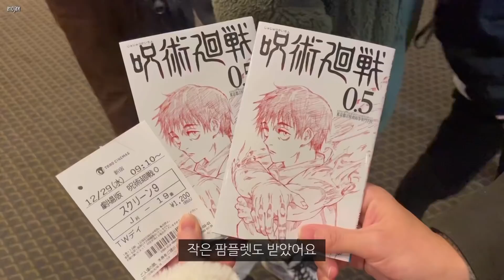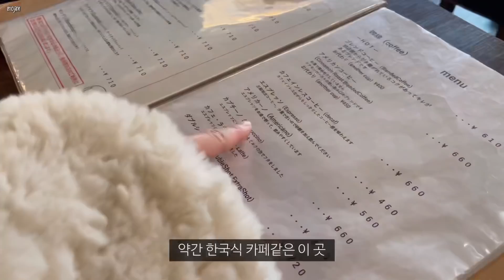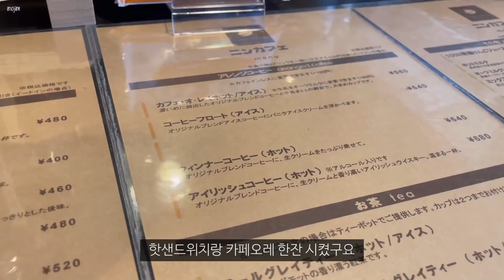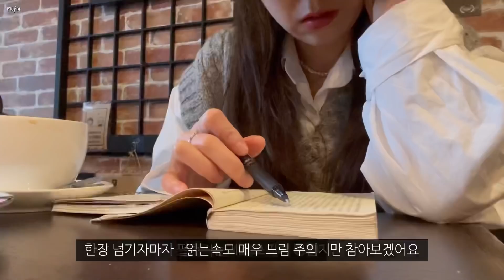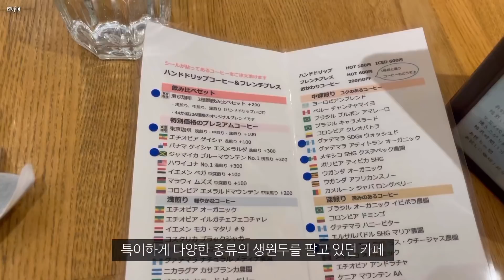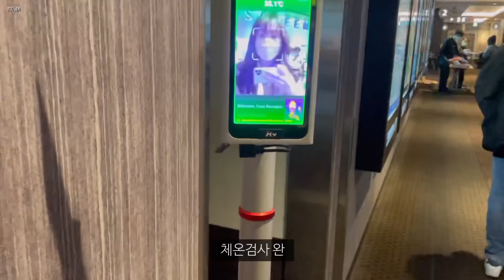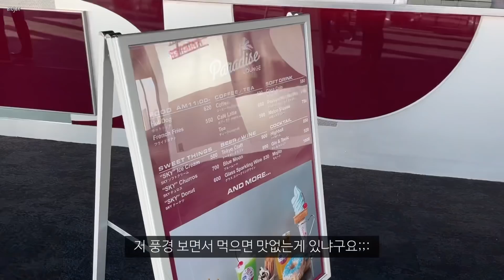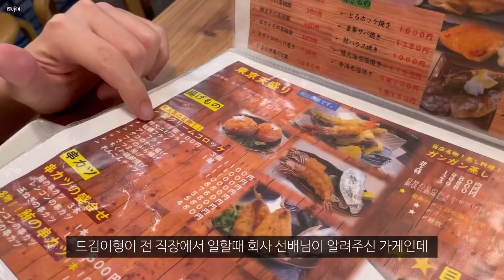일본 브이로그 | 도쿄 직장인 일상. 플레이스테이션5 언박싱. 눈오는 도쿄와 미타카 카페투어.신주쿠 찐맛집소개(플스5,엘비스샌드위치,카레우동,시부야스카이)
[영상 정보]
📌Camera : iPhone12pro
✔Edit : VLLO [영상 정보]
   ※출처 : 박터틀의 음악노트(유튜브채널)
    (박터틀님께 개인적으로 허락을 받고 사용하는 음악입니다)

유잼이들~! 이번 영상은 새해 초 연휴영상을 가져왔습니다.
회사도 안가고 푹쉬어서 너무나 행복했던 나날들이었어요.

드김이형 생일선물로 플스5선물하고,
눈오는날 미타카 카페투어도 하고
시부야스카이도 구경가고 신주쿠 찐맛집 타카마루수산에서 저녁도먹는 일상입니다.

※모더나 접종을 완료 한 상태에서 촬영된 외출입니다.
※외출시에는 마스크착용, 손소독등의 개인 방역수칙을 지켜가며 외출했습니다.